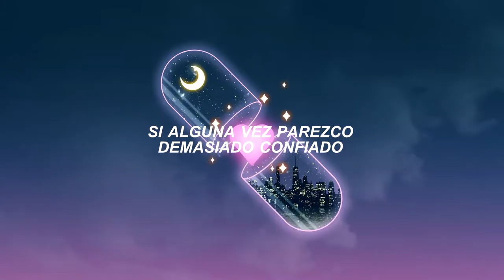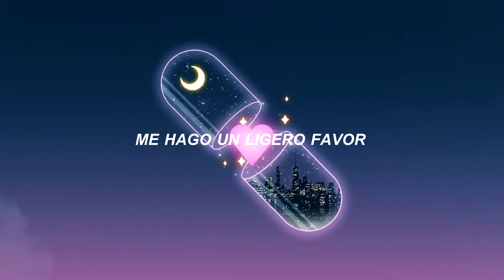The Vaccines - Alone Star (Sub. Español)